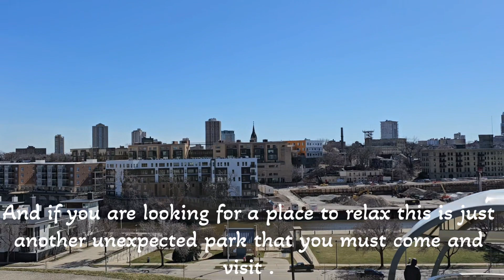it's a Beautiful Day!